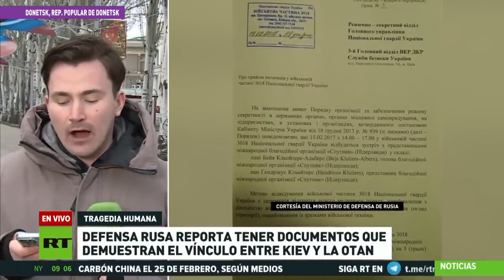2022.03.06 Defensa rusa reporta tener documentos que demuestran el vínculo entre Kiev y la OTANAZION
Defensa rusa reporta tener documentos que demuestran el vínculo entre Kiev y la OTAN

"En la sede de una organización ultraderechista se encontraron documentos sobre Donbass marcados con el nombre de la OTAN, lo que probarían la directa influencia de la Alianza Atlántica en la situación de la región. El analista internacional, Juan Luis González Pérez, opina que EE.UU. utiliza al pueblo ucraniano como "carne de cañón" en su guerra contra Rusia."